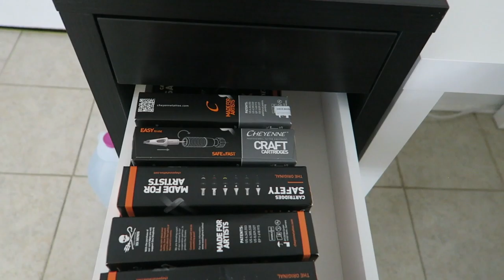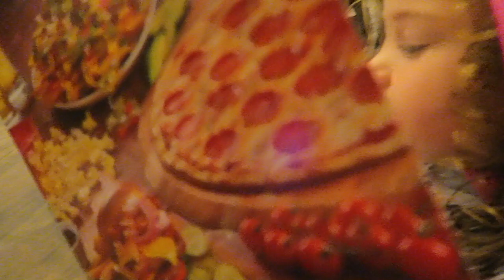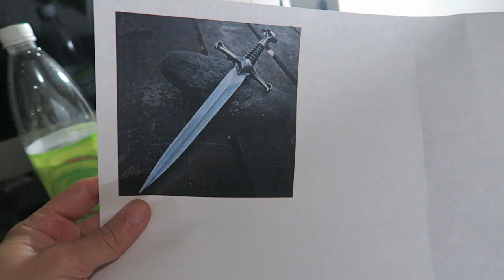NEW STUDIO SPACE